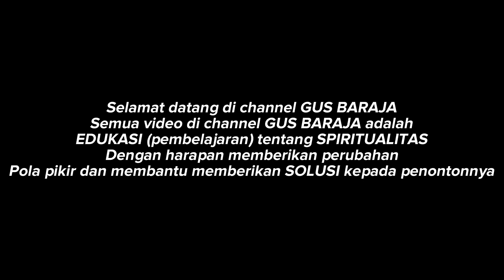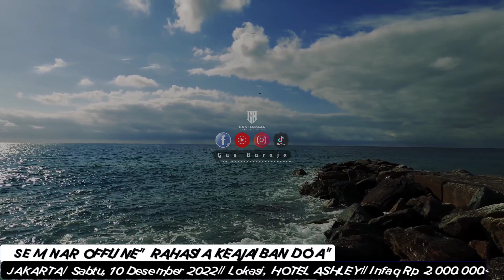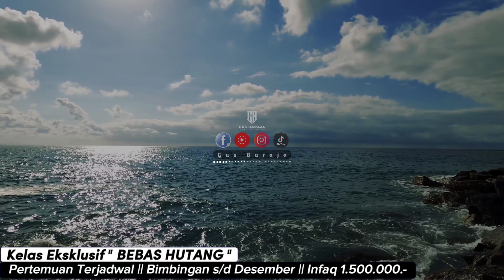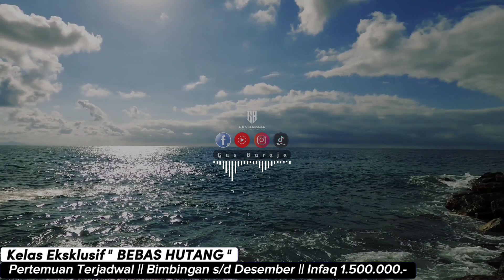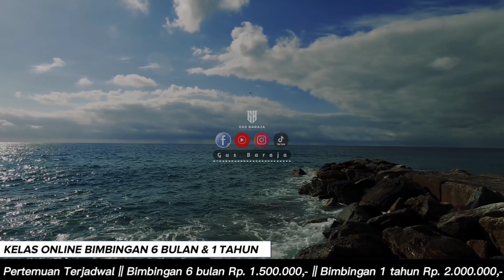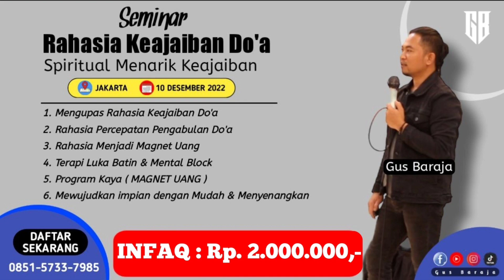5 PERKARA MENUJU KAYA, MENUJU BAHAGIA DUNIA AKHIRAT | ILMU PARA WALI❗